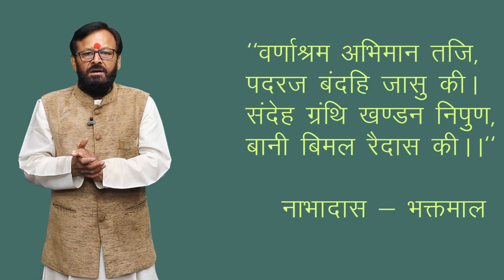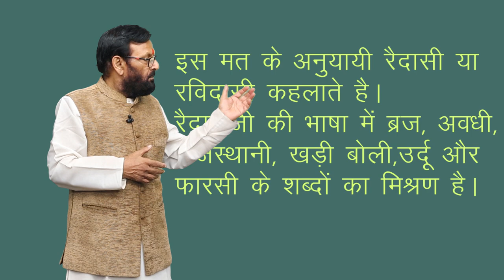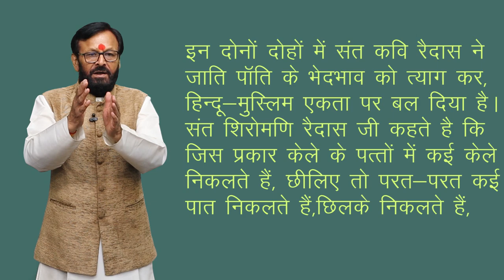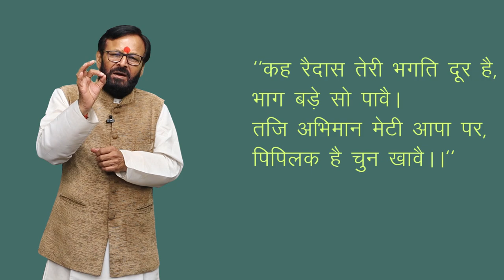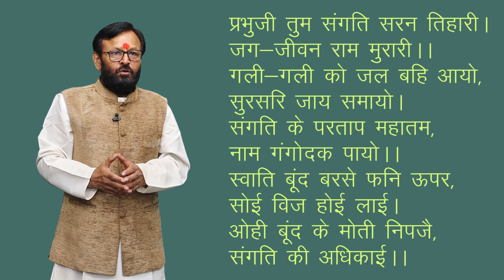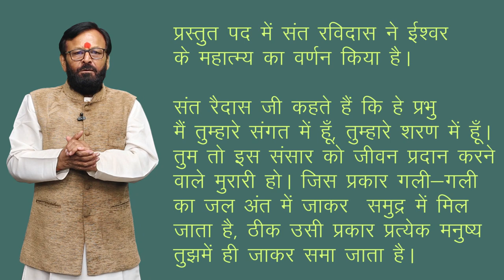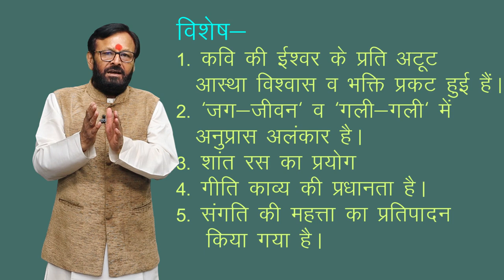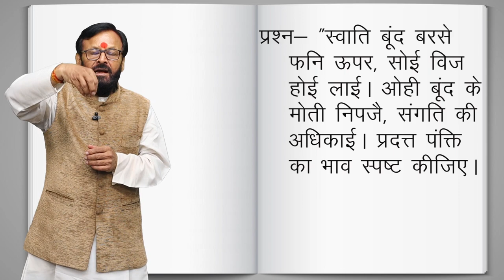CLASS 11th HINDI | CHAPTER RAIDASH KE PAD | रैदास के पद